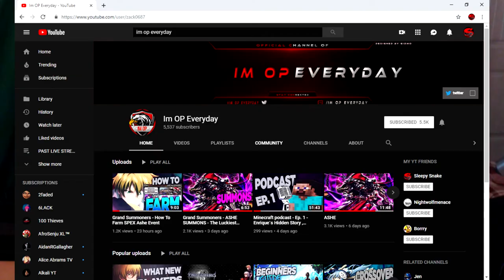Grand Summoners - I GOT ASHE FROM A FREE SUMMON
•3 Likes For Your Boy Sleepy!